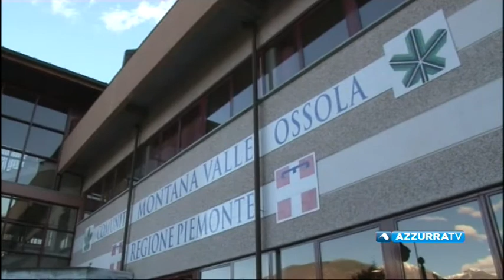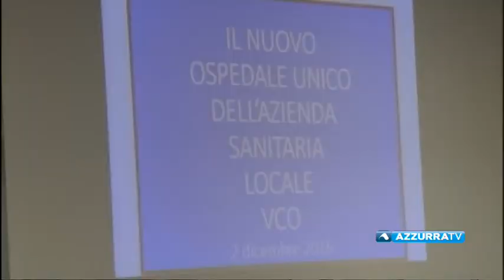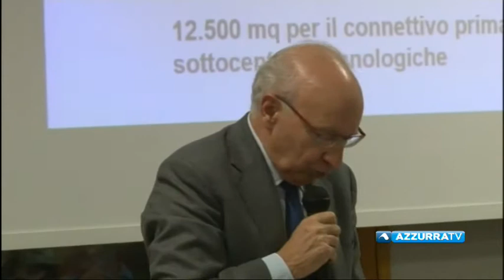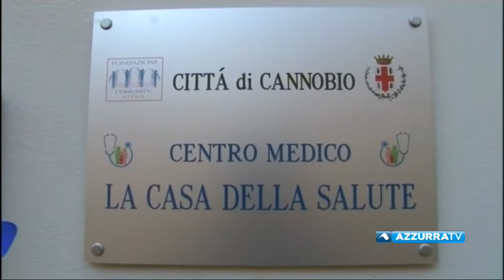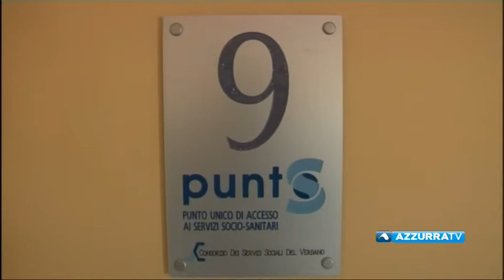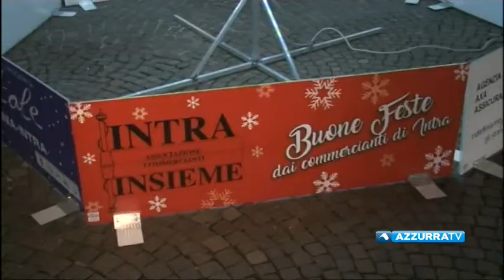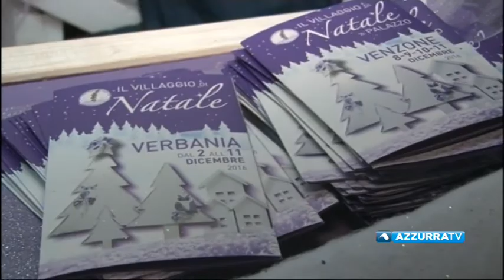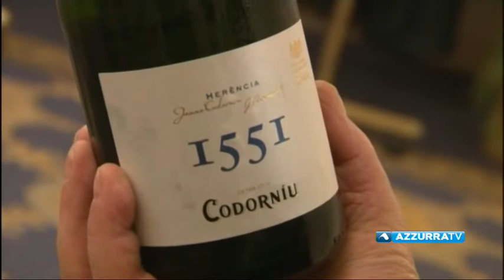VCOnotizie del 3 dicembre 2016